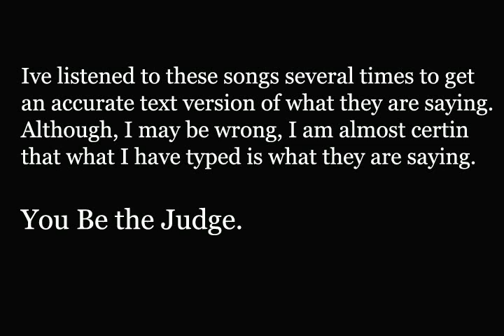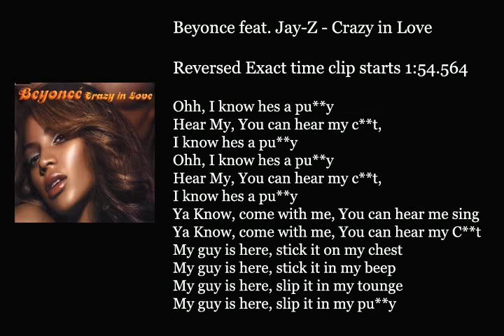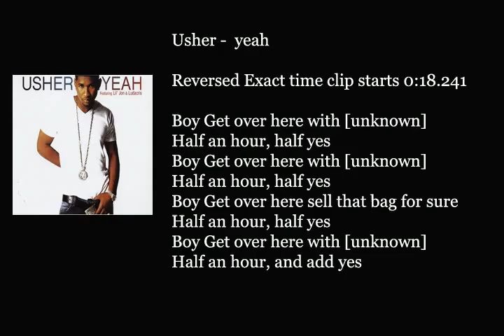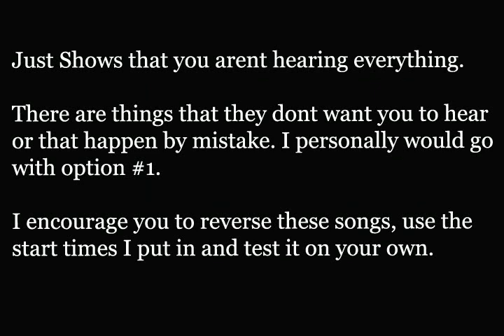Chart Topping Subliminal Messages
Random songs I picked to look for hidden messages. Guess the music industry has more to say without actually saying it.

1st Clip
Reversed Exact time clip starts 1:10.234
2nd Clip
Reversed Exact time clip starts 1:44.141

Beyonce feat. Jay-Z - Crazy in Love
1st Clip
Reversed Exact time clip starts 3:22.871
2nd Clip
Reversed Exact time clip starts 1:54.564

Beyonce Knowles - Work It Out
Reversed Exact time clip starts 1:37:121

Reversed Exact time clip starts 0:02.640

Lil Kim feat Sisqo - How Many Licks
1st Clip
Reversed Exact time clip starts 1:26.530
2nd Clip
Reversed Exact time clip starts 2:07.508

Usher -  yeah
Reversed Exact time clip starts 0:18.241